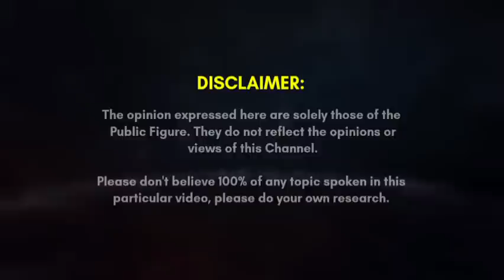I$u $em@sa 16/1/23